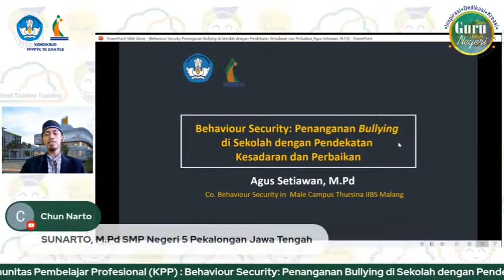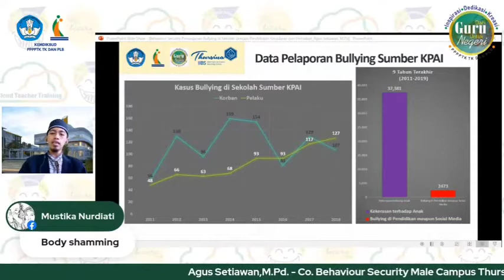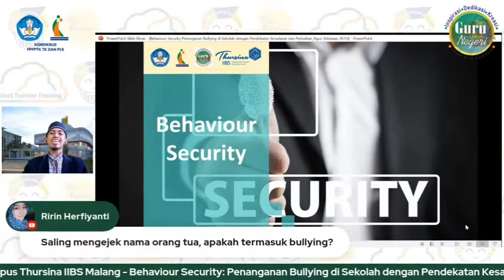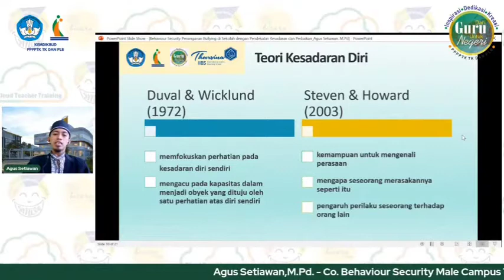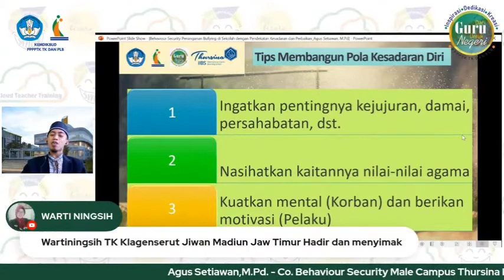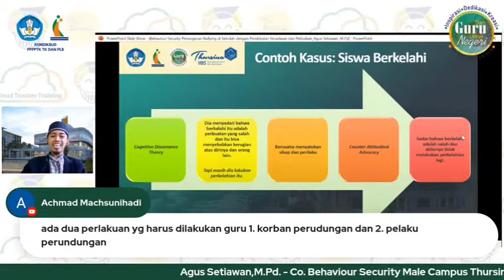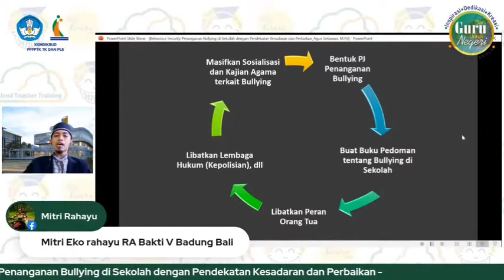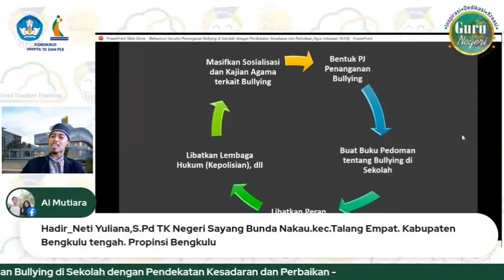Behaviour Security : Penanganan Bullying di Sekolah dengan Pendekatan Kesadaran dan Perbaikan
Dari Guru untuk Negeri - Komunitas Pembelajar Profesional

Bersama :
Agus Setiawan, M.Pd

Ditayangkan di youtube channel P4TK TK dan PLB KEMDIKBUD pada tanggal 25 Februari 2021